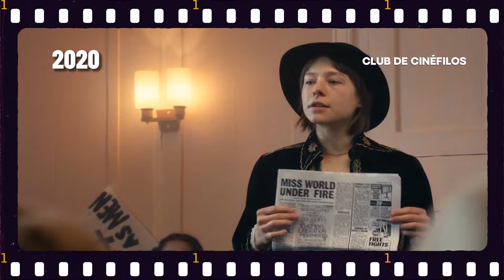¿Quién es Emma D'Arcy? | Te Cuento Todo Sobre Su Carrera de Actuación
Holaa! Hoy les traigo un video de lo que ha hecho Emma D'Arcy en su carrera como profesional en actuación. Espero disfruten el video :D